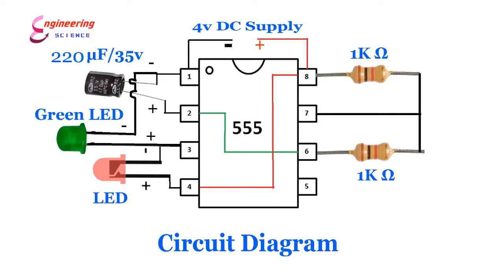How to Make Police or Ambulance LED Strobe Light at Home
Required:-

01. 555 ic 01pc.
02. capacitor 470 µF / 35v .01 pc.
03. LED 02 pcs.
04. Resistor 1k .02 pcs.